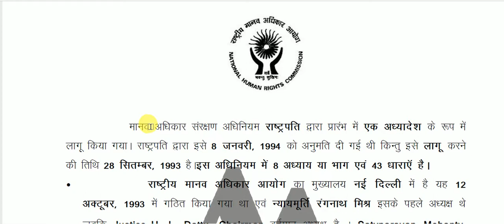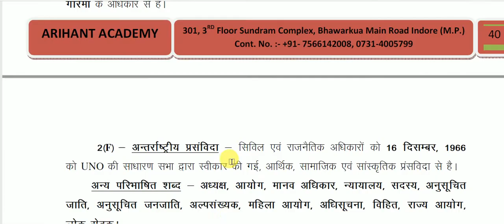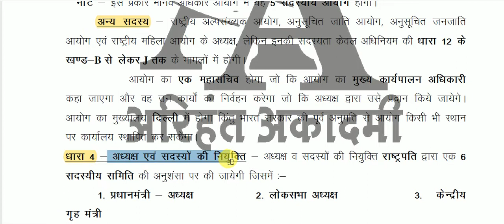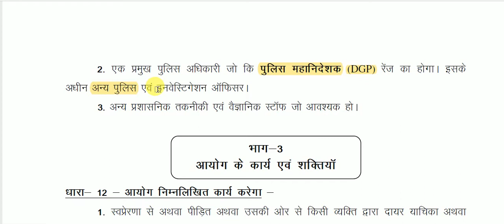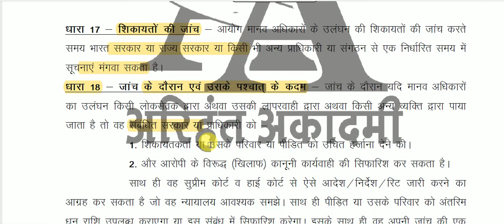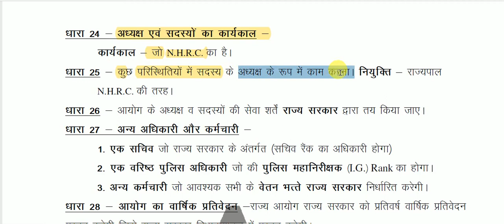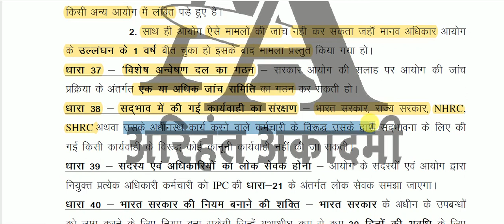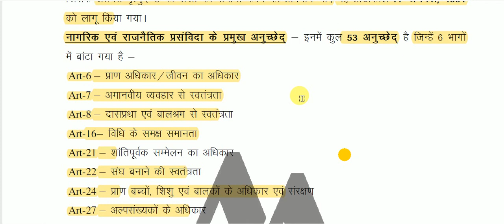मानव अधिकार संरक्षण अधिनियम, 1993 || संशोधन 2019 |HUMAN RIGHTS ACT, 1993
THE PROTECTION OF. HUMAN RIGHTS ACT, 1993 for All Competitive Exams like SSC, Railway, IB, Bank, UPSC, BPSC, MPSC, PCS, etc.